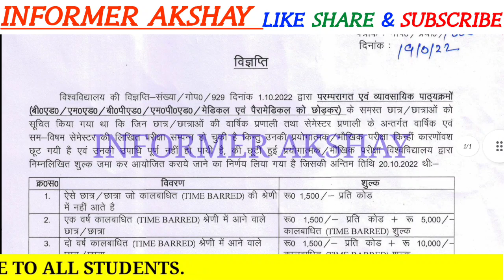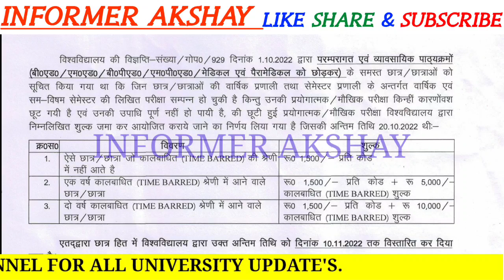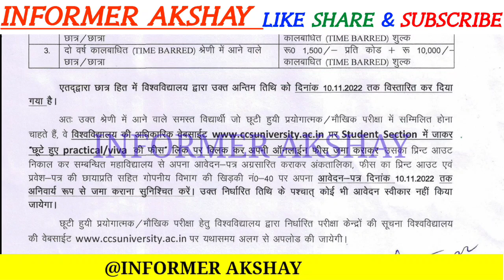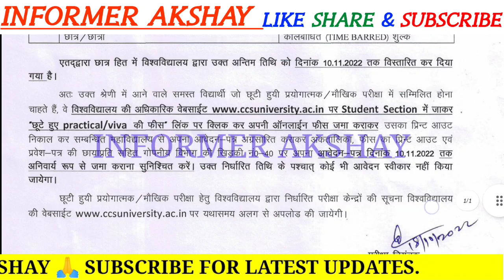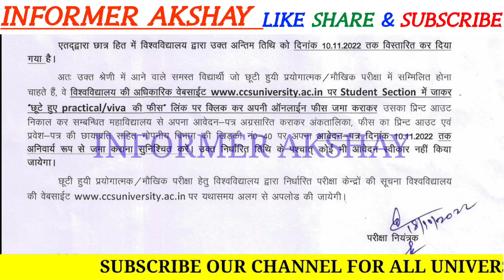CCS University Latest News 2022 | CCS University Prectical Exam update